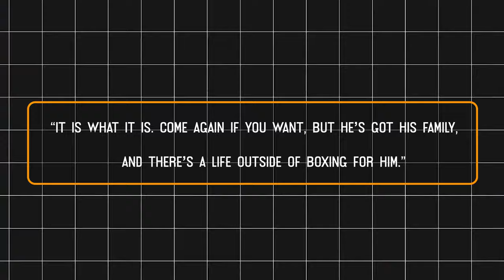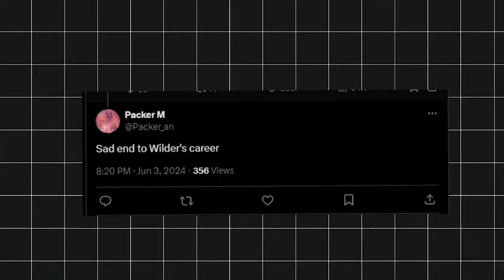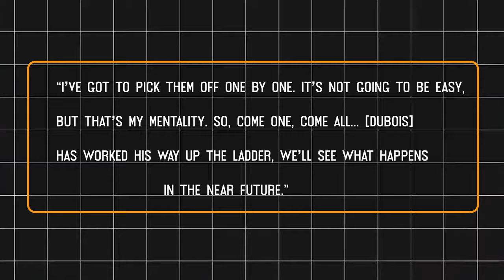Anthony Joshua’s SHOCKING REACTION to Deontay Wilder’s HUMILIATING LOSS!